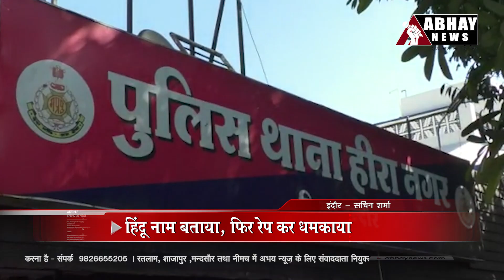Indore News: पति से अलग रह रही महिला से love jihad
Abhay News, Indore News, पति से अलग रह रही महिला से love jihad

Incoming Search Terms: MP News, Madhya Pradesh News, MP News Live, Hindi News, Local News, Latest Hindi News, MP News Channel